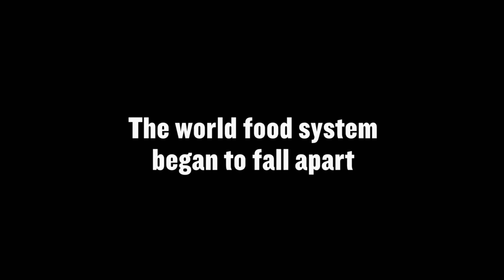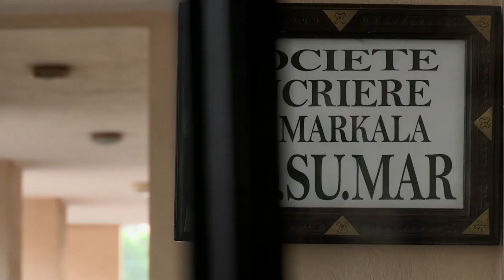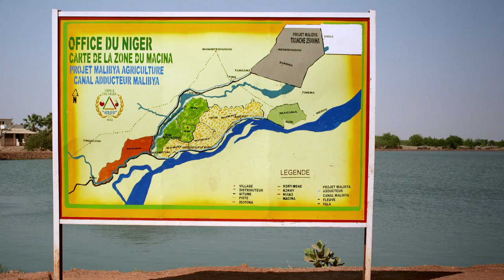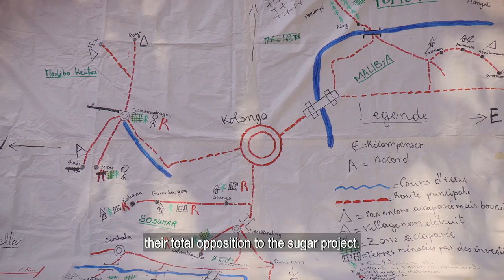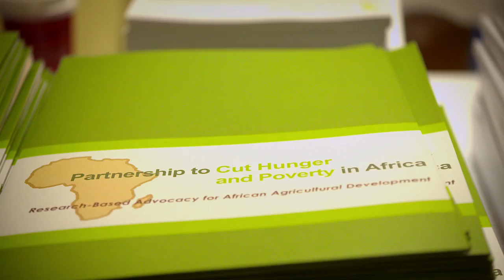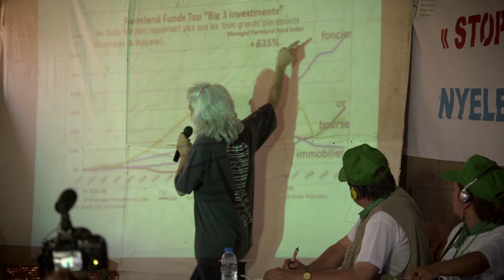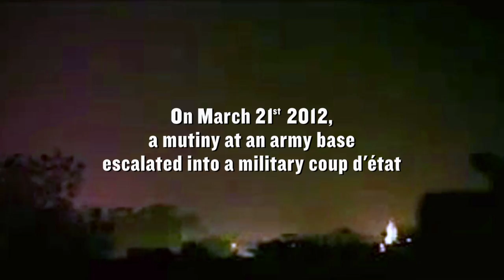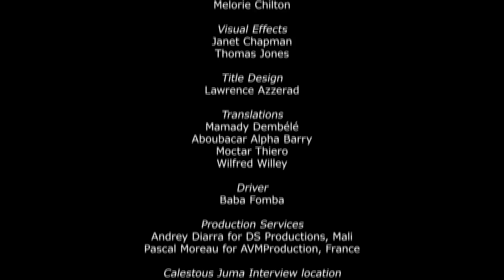Land Rush ⎜WHY POVERTY? ⎜(Documentary)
Can Mali's farmers combat food shortages and escape poverty on their own terms?

75% of Mali's population are farmers, but rich, land-hungry nations like China and Saudi Arabia are leasing Mali's land in order to turn large areas into agribusiness farms. Many Malian peasants do not welcome these efforts, seeing them as yet another manifestation of imperialism. As Mali experiences a military coup, the developers are scared off - but can Mali's farmers combat food shortages and escape poverty on their own terms?

Director Hugo Berkeley & Osvalde Lewat
Producer Eli Cane
Produced by Normal Life Pictures

This film was originally released as part of THE WHY series WHY POVERTY?.